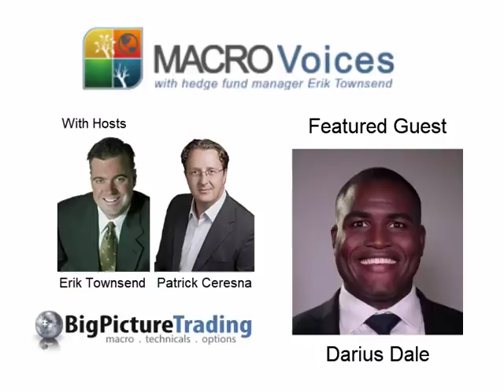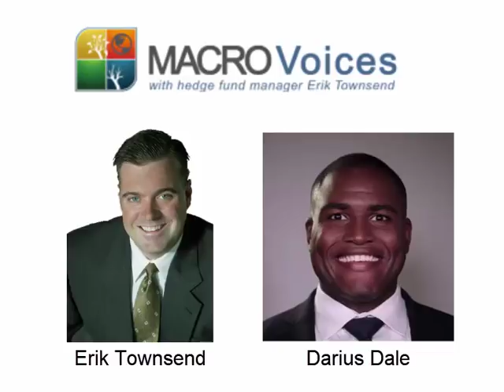Darius Dale: Hedgeye turn BEARISH U.S. Growth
Erik Townsend and Patrick Ceresna welcome Darius Dale to MacroVoices. Erik and Darius discuss the peak in the U.S. growth cycle, inflation and earnings.  They further discuss the global divergence reiterated and the prognostications vs the reality of the markets.
They further discuss China’s massive credit expansion, the US dollar and the breakdown in currency and interest differentials.